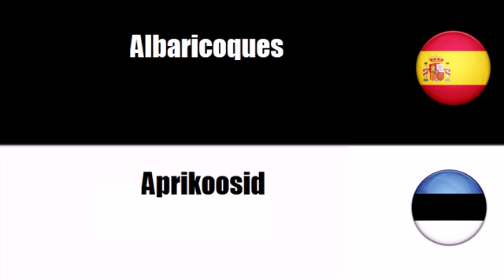Español+Estonio = Frutas de hueso